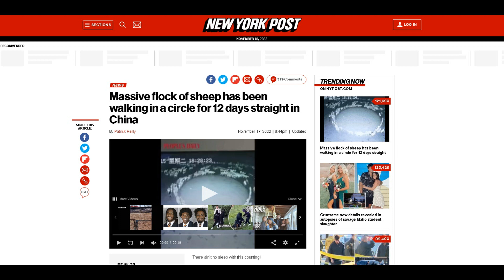SHEEP HAVE BEEN CIRCLING FOR DAYS IN MONGOLIA. NO ONE KNOWS WHY.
love conquers all, but you can go round and round if you still wanna.